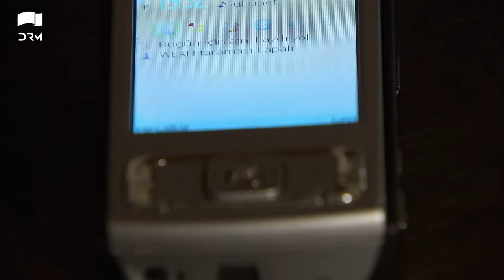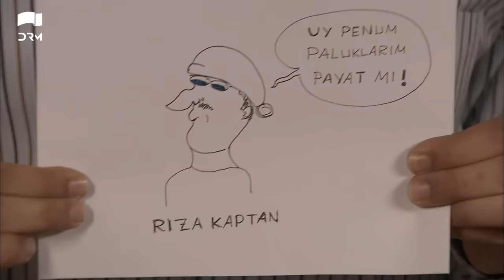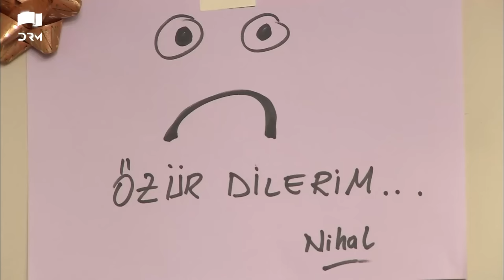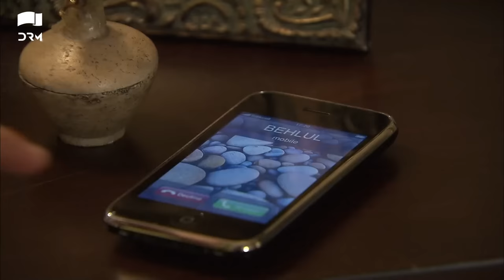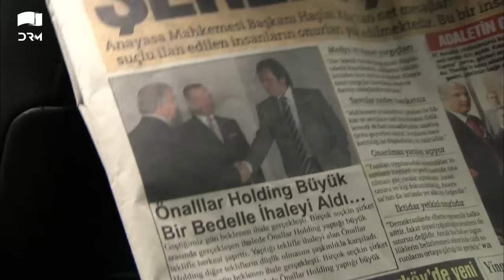Ishq e Mamnu - Episode 29 | Beren Saat, Hazal Kaya, Kıvanç | Turkish Drama | Urdu Dubbing | RB1Y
The story of Ishq-e-Mamnu involves a man Adnan who devoted all his attention to his daughter Nihal and son Bülent after losing his wife some eleven years back. He lives in one of the most prominent areas of Istanbul with a relative’s son Behlül, and his children’s nanny. Adnan meets Bihter – a socialite couple’s daughter – and falls in love with her. While the story unfolds, Bihter and Behlül fall in love with each other and start their secret love affair. This affair soon affects their families adding to the problems and troubles.